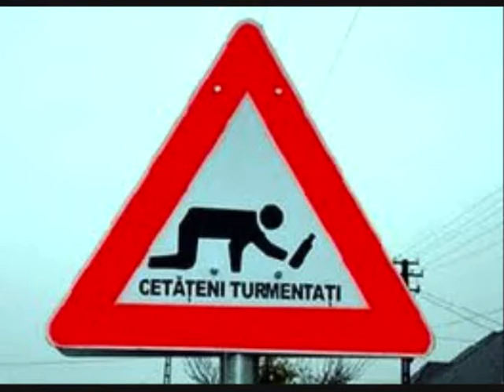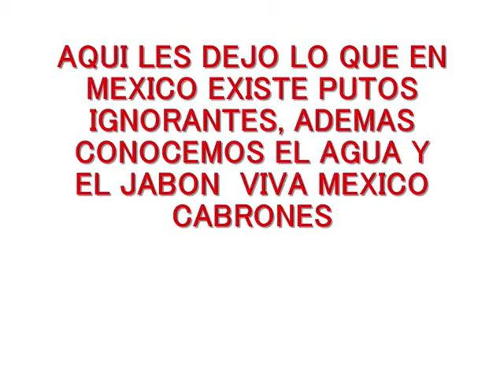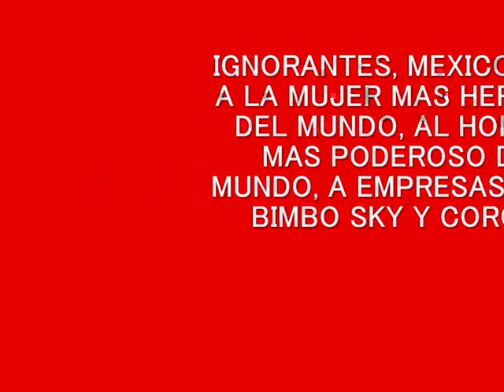ingleses fuck¡¡.avi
para los pendejos   de inglaterra